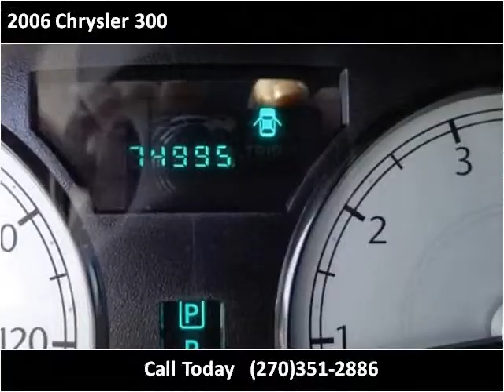2006 Chrysler 300 Used Cars Radcliff KY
This 2006 Chrysler 300 is available from Tim French Superstores LLC.